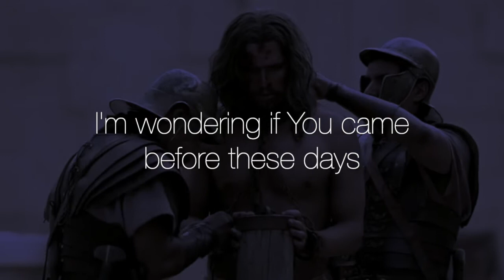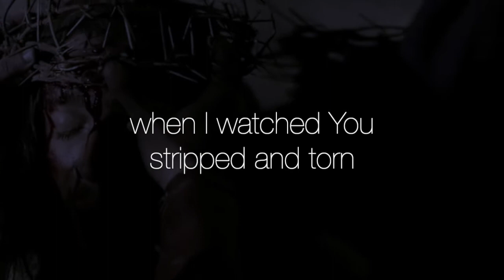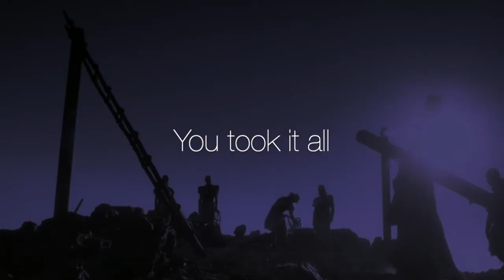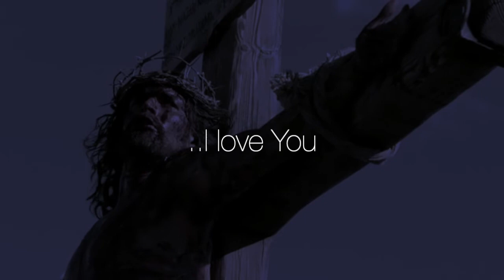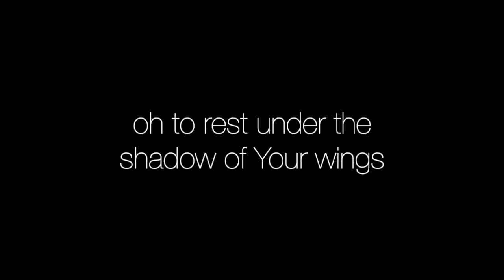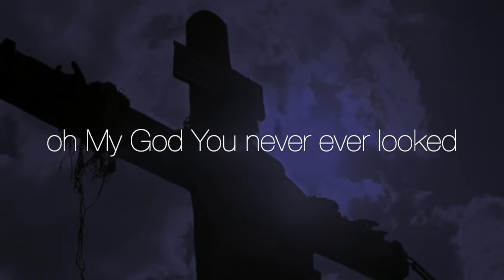MESSIAH by Julian Downward (Lyric Video)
A song inspired by the first viewing of 'The Passion of The Christ'.
No revenue derived from this.